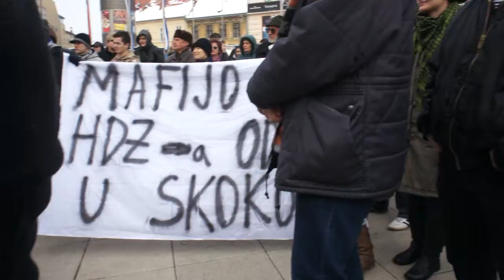Prosvjed na trgu Ante Starčevića - Osijek 3. Dio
Sirovi materijal sa prosvjeda koji je održan dana 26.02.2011. godine na trgu Ante Starčevića u Osijeku.